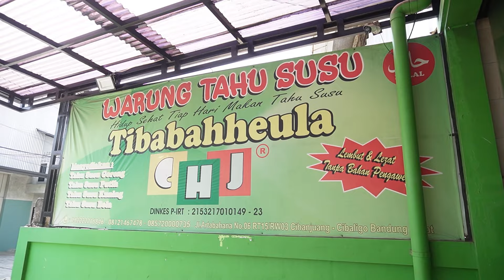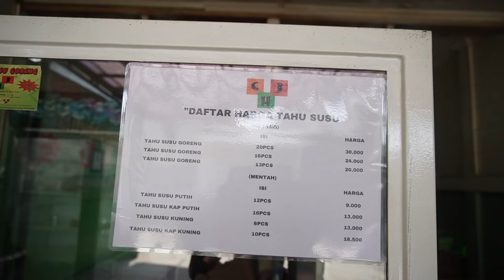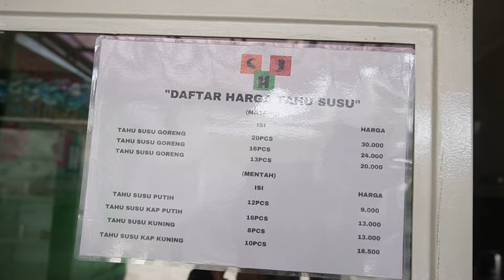VIRAL MUKBANG TAHU SEPERTI SUARA CROMBOLONI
hai hai baturan eceu

sekarang eceu lagi ada di tahu CHJ tibabaheula
tahu paling ngeunah sa cimahi dan kbb

rasanya teh beda dari tahu yang lain
tahu susu CHJ dalamnya lembut gak kompong
luarnya crispy pisan